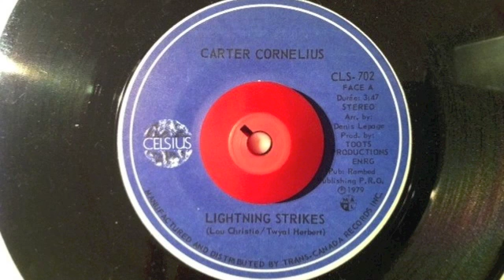Carter Cornelius ‎– Lightning Strikes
Celcius
1979 Canada